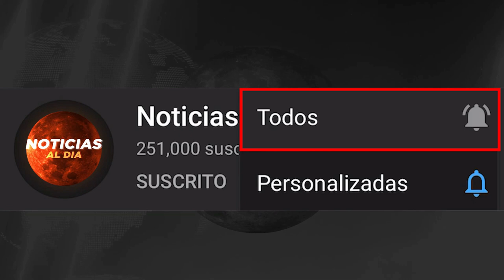RUSIA Y UCRANIA HOY NOTICIAS 22 DE SEPTIEMBRE 2022, FUERTE MENSAJE DE ZELENSKY A PUTIN PRESTAMOS